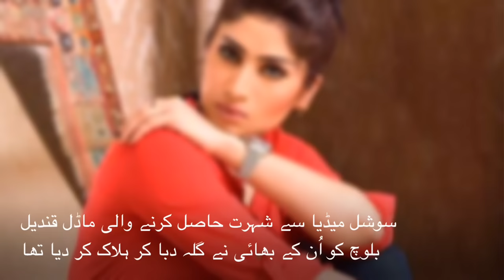Mufti Qawi nominated in Qandeel Baloch murder case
Mufti Qawi, the suspended member of Central Ruet-e-Hilal Committee, has been nominated an accused in case regarding
murder of Qandeel Baloch. Police stated that his pictures with the slain Facebook star ‘caused the murder’.The murdered social media personality had met Qawi around two months before she was killed by her younger brother for ‘honour’ on July 16 in Multan.